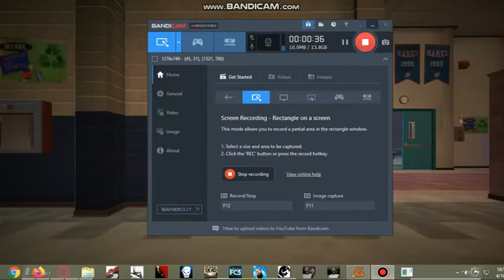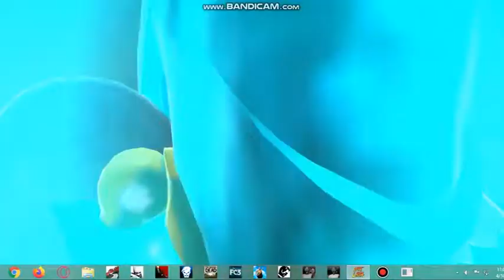The hardest run in hot lave game by zahara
hi friends this is my first video and lets hit 2 likes for this one and this was the hardest run in hot lava if you like the video hit the like button and also subscribe our  channel and also hit the bell icon to get the notification of my new videos see ya in the other one